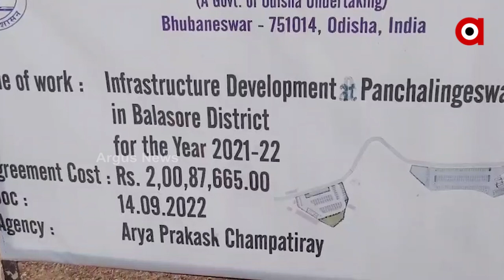ବିନା ଫଳକରେ ଚାଲିଛି କୋଟି କୋଟି ଟଙ୍କାର କାର୍ଯ୍ୟ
ସାମ୍ନାକୁ ଆସିଛି ବାଲେଶ୍ବରର ପର୍ଯ୍ୟଟନ ସ୍ଥଳୀ ପ୍ରସିଦ୍ଧ ଶୈବପୀଠ ବାବା ପଞ୍ଚଲିଙ୍ଗେଶ୍ୱର ପର୍ଯ୍ୟଟନ ବିଭାଗର ଦୁର୍ନୀତି। ପର୍ଯ୍ୟଟକଙ୍କ ପାଇଁ ନିର୍ମାଣ ହୋଇଥିବା ପାର୍କିଂ ପ୍ଲେସରେ ଦୁର୍ନୀତି ହେଉଥିବା ଅଭିଯୋଗ କରିଛନ୍ତି ଗ୍ରାମବାସୀ ।